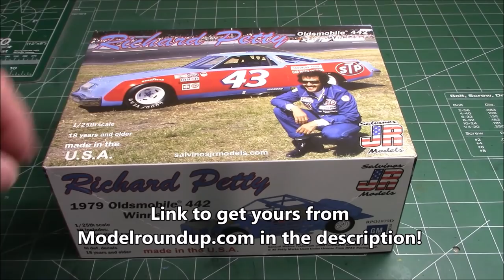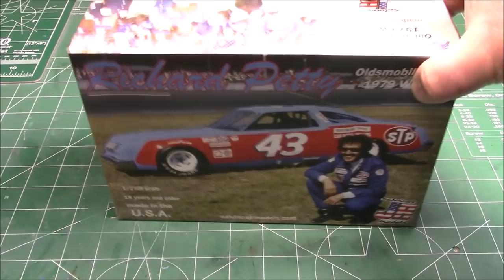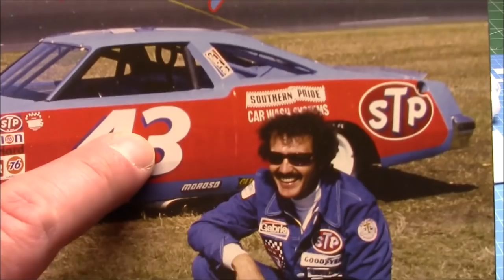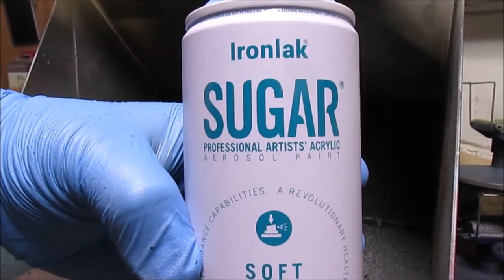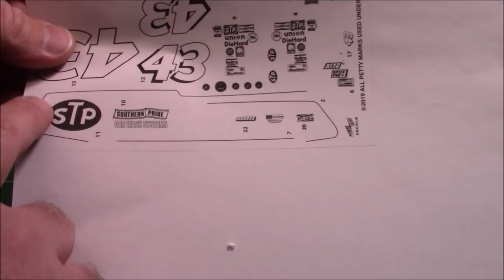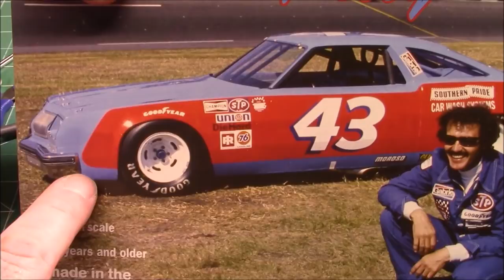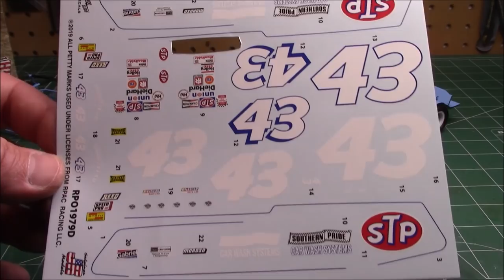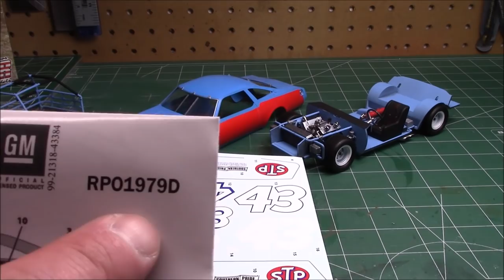Richard Petty Oldsmobile 442 1979 Winner STP #43 1/25 Scale Model Kit Build Review